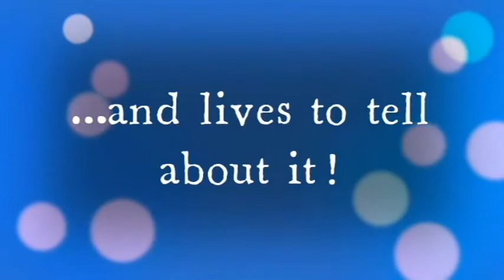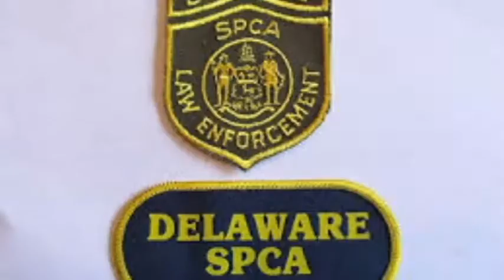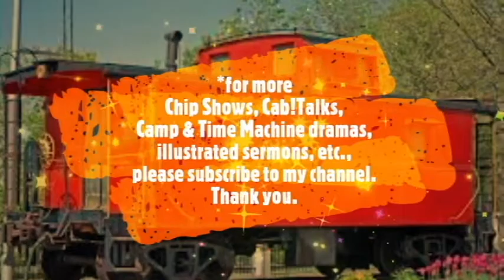Chip Hangs with the Guertin Gang!!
Chooch & Devon Guetin & their "fantastic five"? come to visit Chip. The lil' critter is excited to see them come-and. even more excited to see them go!

[some music by Fesliyan Studios]